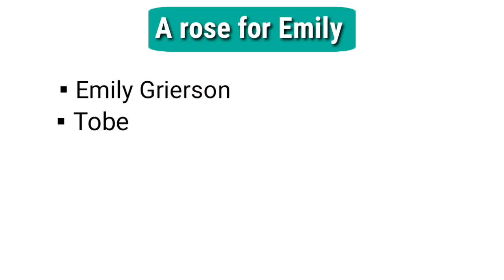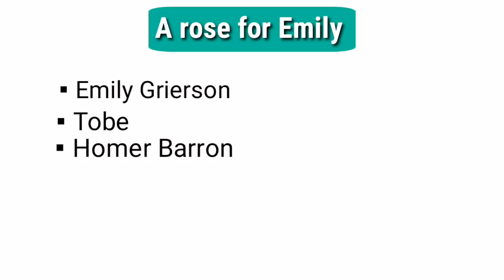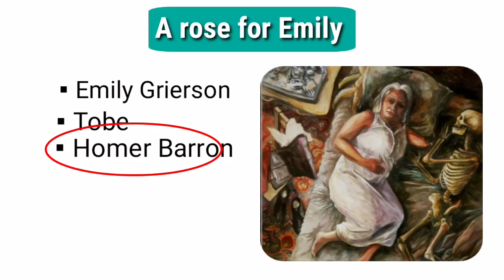A Rose for Emily by William Faulkner in Hindi